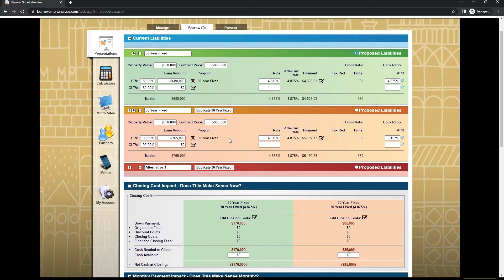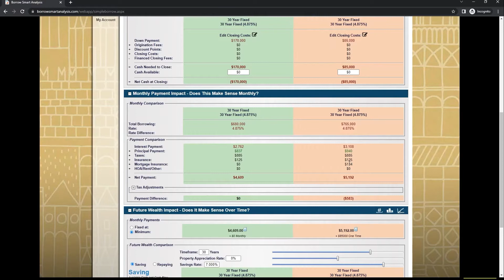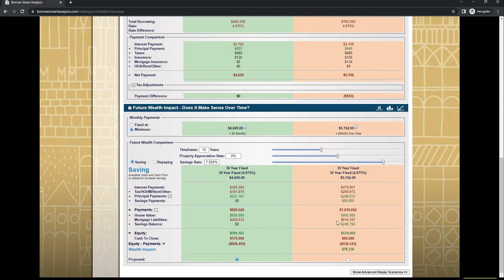Leveraging Mortgage Insurance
Have you ever taken a moment to consider the benefits of mortgage insurance? Probably not, but here is something you probably haven't considered...